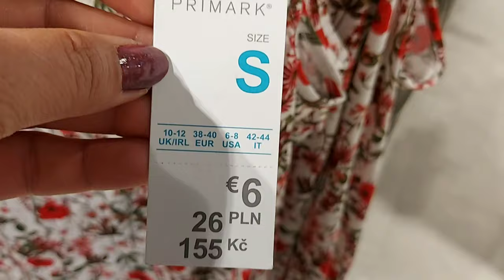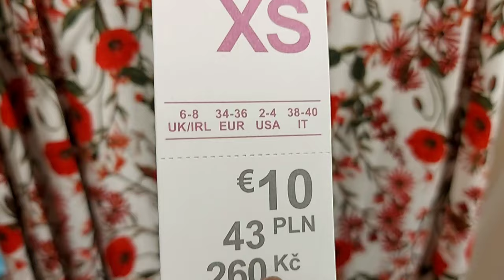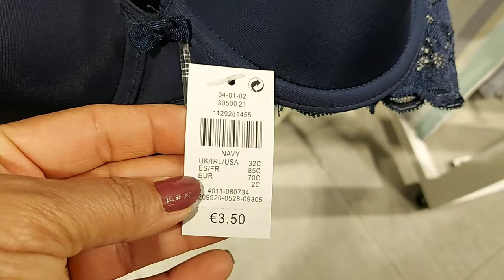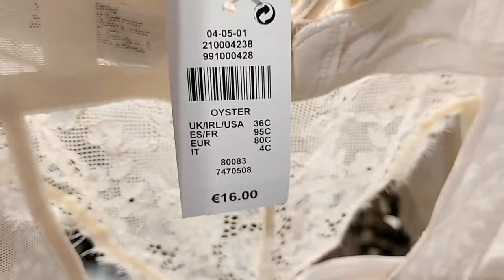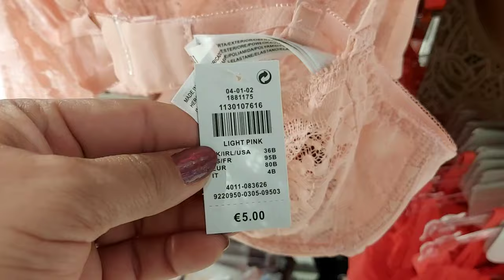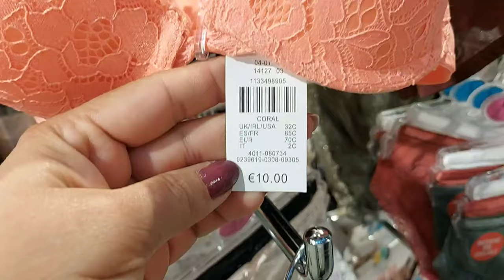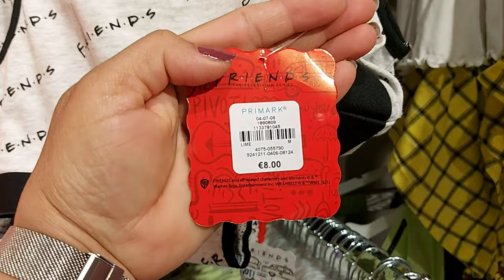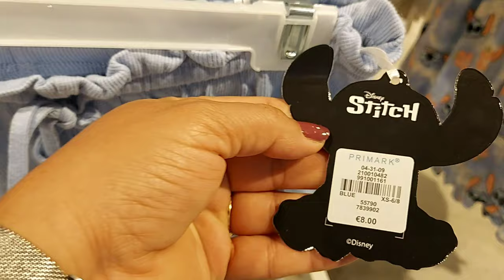PRIMARK WOMEN'S PYJAMAS NEW COLLECTION / JUNE 2021